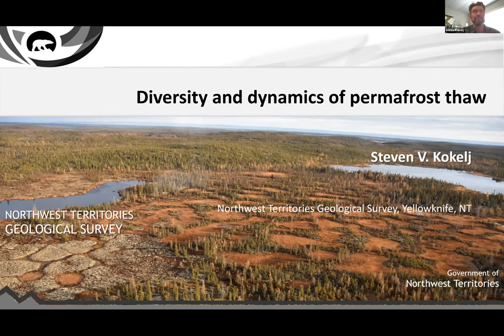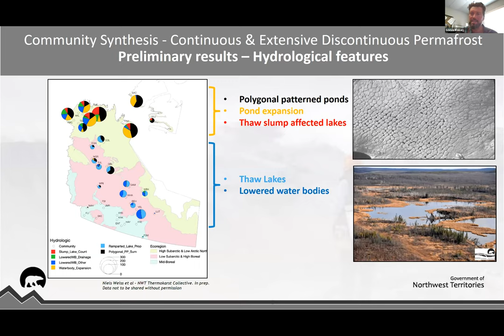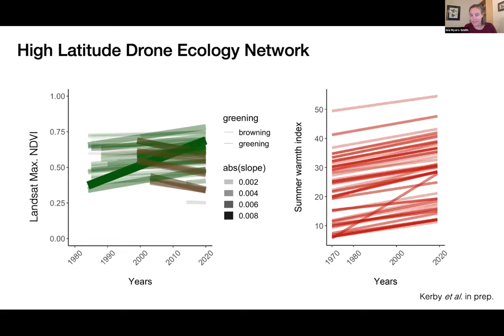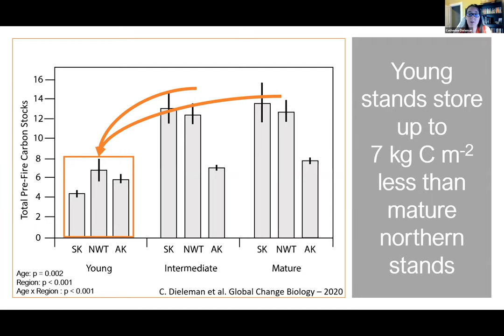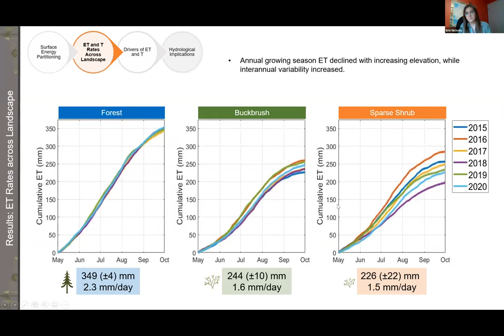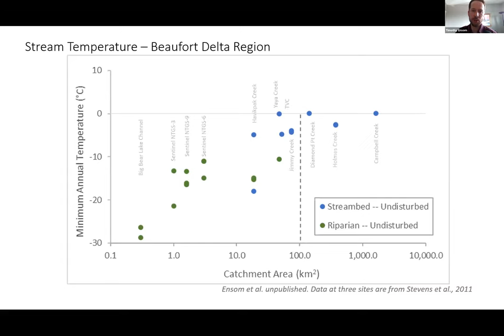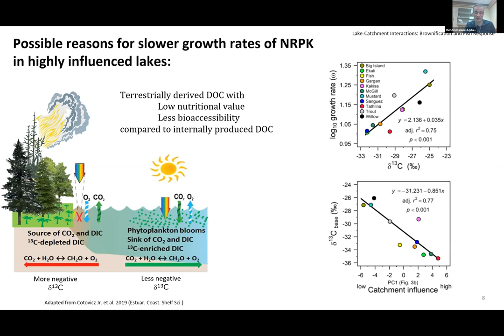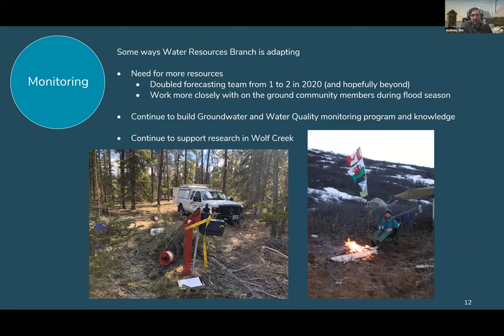GWF2021 - The Vulnerability and Resilience of Northern Ecosystems to Change